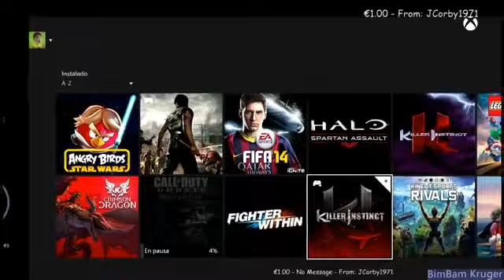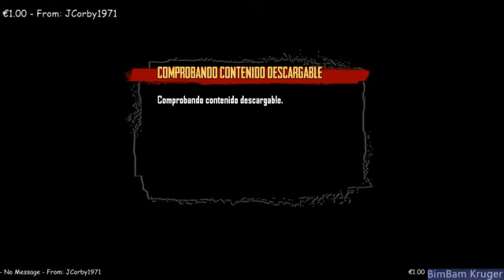Jugando a Murdered Soul Suspect [ Final del Juego ]